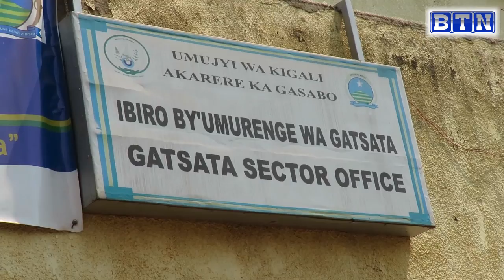GATSATA :ABANYONZI BAKUBISE ABANYERONDO BIFASHISHIJE AMABUYE ABANYERONDO BAKIZWA N'AMAGURU